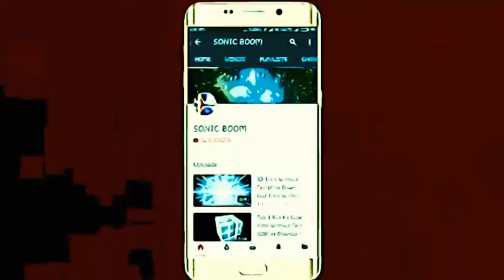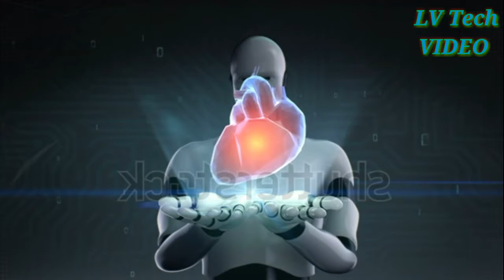Young lady is giving colourful balloons to a robot|NEW VIDEO 2020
This channel is for travel vlogs I upload daily to entertain my audience , I upload random videos traveling worldwide.
Stay tune for new up coming videos.